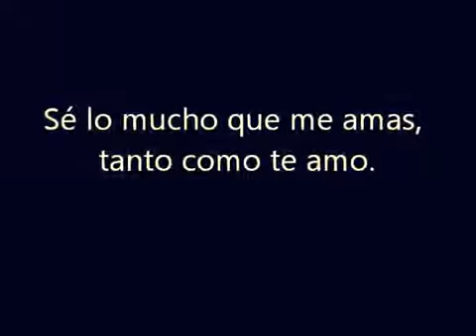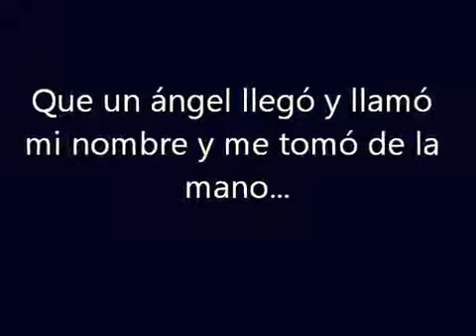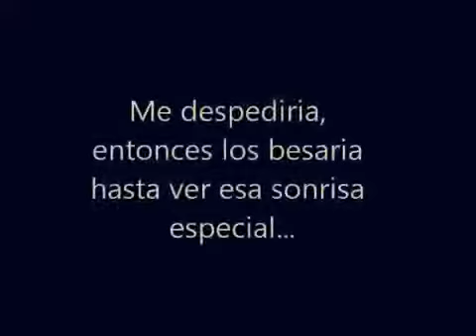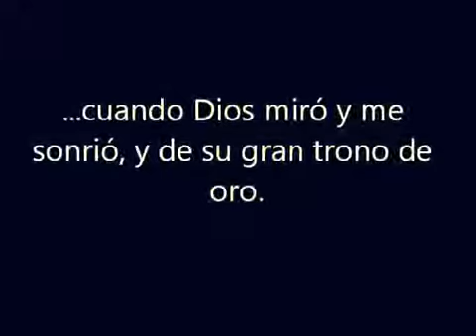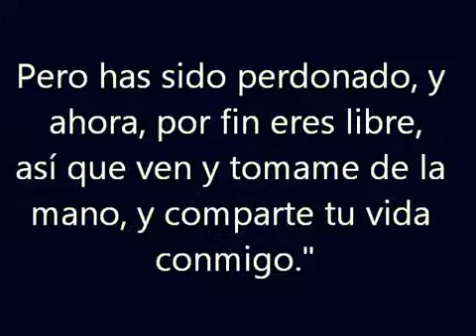Mensaje de Michael Jackson a sus fans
MICHAEL JACKSON. THE KING OF POP... TE EXTRÑAMOS MUCHO. :,(